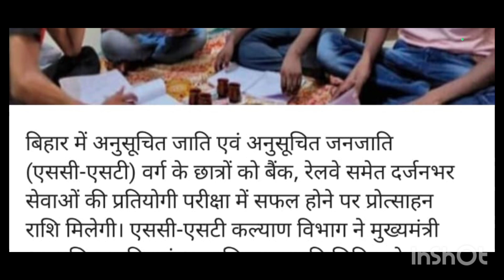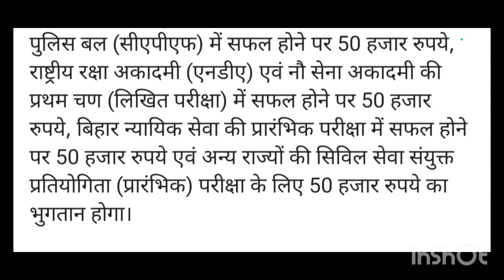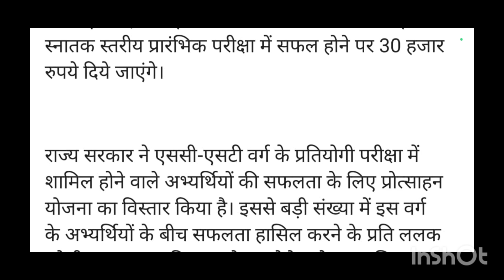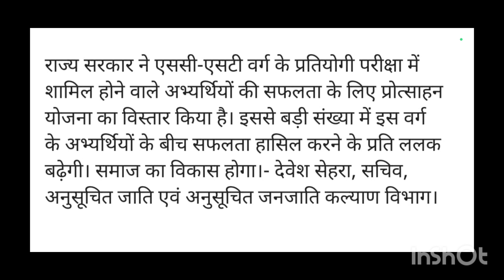UPSC 2024 LATEST NEWS UPDATE TODAY | रेलवे और बैंकिंग भर्ती परीक्षा में कीजिए पास और 75000 लीजिए